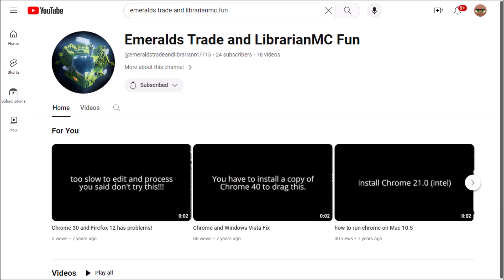"Emeralds Trade and LibrarianMC Fun" channel has been explained for posting content that have music.